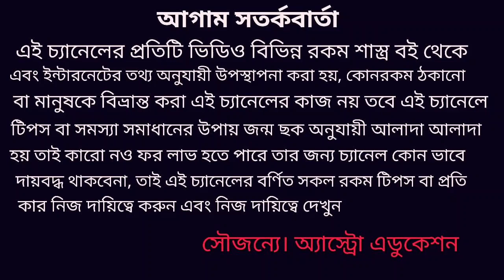এই দুটি রাশির উপর 2020 সালে অর্থ বৃষ্টি হতে চলেছে!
এই দুটি রাশির উপর স্বয়ং বিষ্ণুর কৃপা পড়তে চলেছে যে জন্য এই দুটি রাশিতে অর্থ বৃষ্টি হবেই 2020 তে এই নিয়ে আলোচনা আছে এই ভিডিওতে!